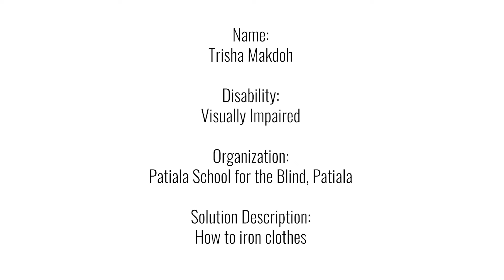How to iron press clothes | Break Free Solutions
In this video, Trisha Makdoh who is visually impaired has adapted a new way by which she iron presses the clothes. Using her way any visually impaired person can iron press his/her clothes and dress nicely, without any risk with all safety.

This video featuring Trisha Makdoh was shared by Patiala School for the Blind, Patiala